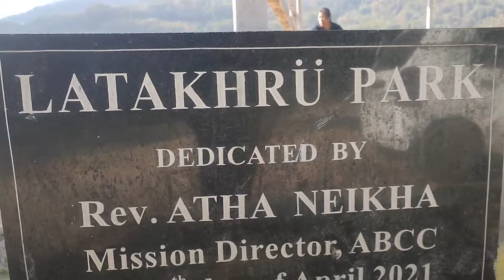First New Year Journey with family to Kohima|| 2024